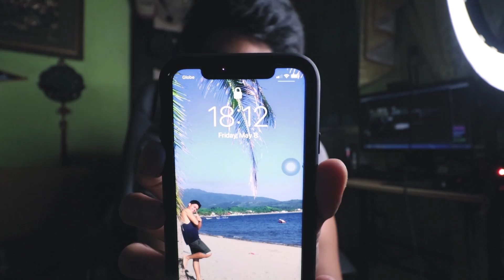Cheat Day after 1000 push ups | Supporting Local Restaurants in MY CITY!!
in case you missed it, this is my Fitness Journey started march 29, 2020:
1. I Only Ate ONE MEAL A DAY for a WEEK!!! | OMAD DIET 7 Days RESULT! | I LOST 1kg in 1 week!!!
2. I tried the EGG DIET for 10 DAYS w/ Intermittent Fasting!!! (Effective or Not??) | Gepoy Tuason